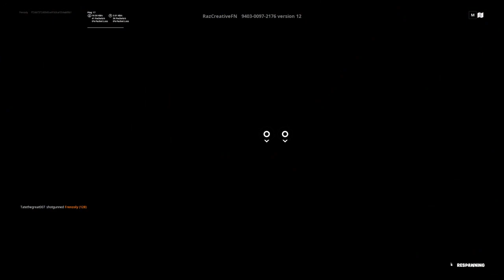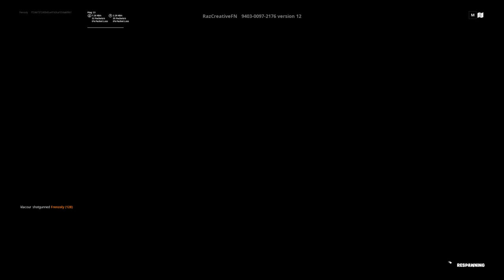kids crying mom gets on mic